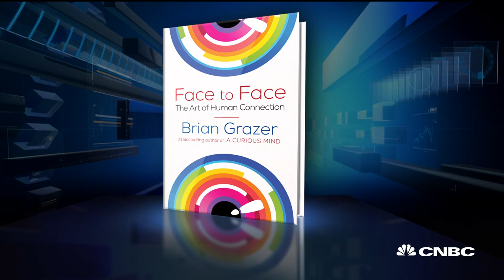Film legend Brian Grazer on building face-to-face connections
Brian Grazer, Academy Award winning producer of "A Beautiful Mind" and author of "Face to Face: The Art of Human Connection," joins CNBC's "Squawk Box" to discuss his new book, storytelling and more.